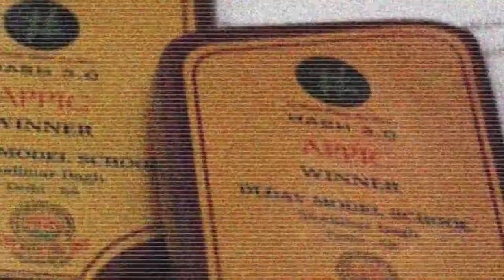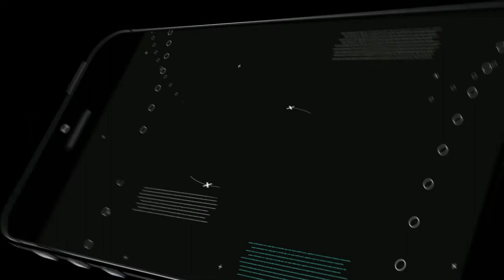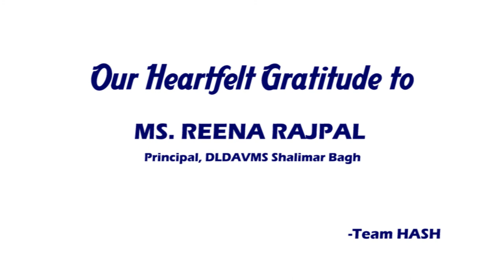HASH 6.0 & Aviral 3.0 || THE OFFICIAL MOVIE || Darbari Lal DAV Model School, Shalimar Bagh, Delhi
CREDITS:
Camera and DOP by: Adhiraj Jain
Editing by: Jasmeet Singh
                    Tushar Bhardwaj
                    Deepanshu Goel